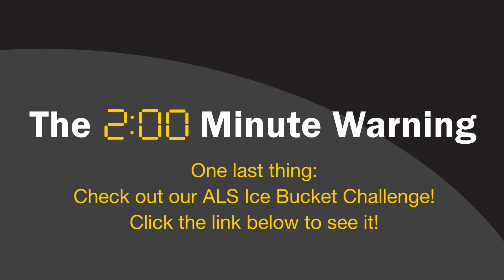LTL Sourcing - Negotiating the Contracts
Learn how to negotiate LTL contracts with LTL carriers from Mike Regan of TranzAct Technologies in this 2 Minute Warning. for more detailed information about how you can reduce your overall transportation spend and improve your supply chain management. And don't forget to upload your Ice Bucket Challenge video here

Mike Regan takes the ALS Ice bucket Challenge!